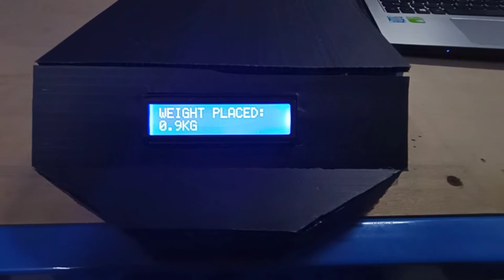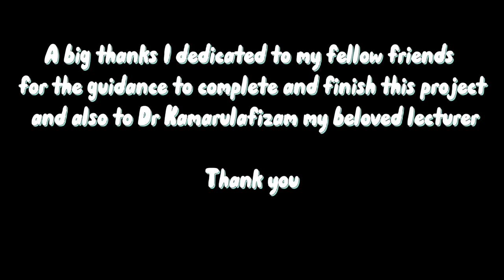SEMM 3242-INSTRUMENTATION | VIDEO PRESENTATION- Weighing Scale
Name: Muhammad Abu Ubaidah bin Hamdan
Section: 07